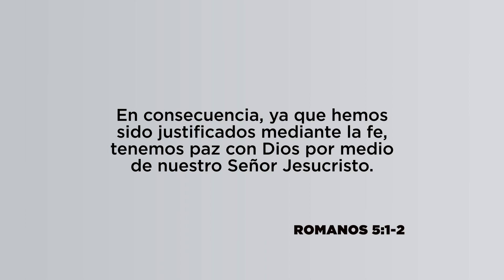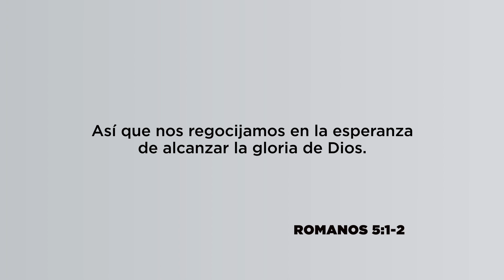Justificados por la fe, Pr. Jaime Guzmán | La Guía Familiar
Al creer en la obra sustitutiva de Cristo en la cruz, somos declarados justos delante de Dios.

Prepare la lección de La Guía Familiar para esta semana junto al pastor Jaime Guzmán, tema: Justificados por la fe.

Una guía para sus lecciones.